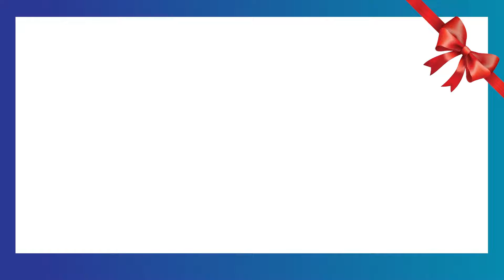టీడీపీనుండి బరిలోకి రఘురామ..! MP Raghu Rama Krishnam Raju As TDP UNDI MLA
Watch►టీడీపీనుండి బరిలోకి రఘురామ..! MP Raghu Rama Krishnam Raju As TDP UNDI MLA |  @sumantvbhimavaram